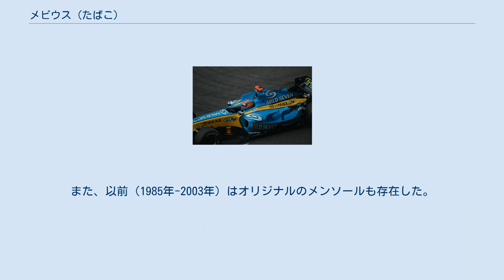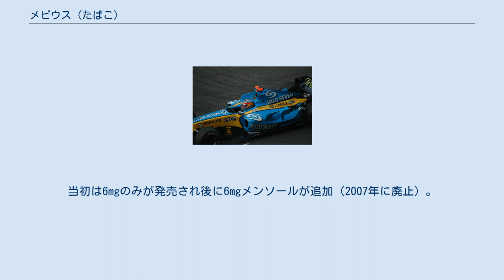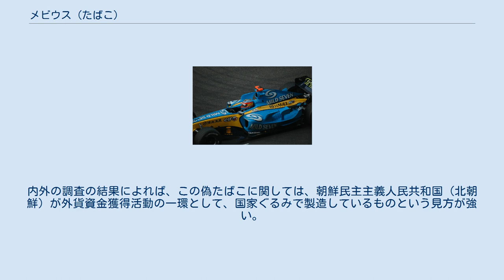メビウス (たばこ)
メビウス（MEVIUS）は、日本たばこ産業（JT）が1977年6月から製造・販売しているたばこの銘柄の一つで、JTの最主力銘柄である。
2013年1月まではマイルドセブン（MILD SEVEN）の名称で販売されていた。
 外箱のコンセプトカラーは水色。
常にブランド拡大を行うことで、ファミリーシェアナンバーワンを保持している。
JT製品ファミリーの中で最も銘柄数が多い。
 マイルドセブンは、セブンスターのマイルドバージョンとして国内で1977年（昭和52年）、海外でも1981年（昭和56年）に発売された。
日本で初めてアメリカンブレンドでチャコールフィルターを採用したブランドである（経緯については下記）。
発売当初はセブンスターと類似した星に7をあしらったデザインであったが、1994年（平成6年）にJTがF1参戦ブランドをキャビンからマイルドセブンへ変更したことにあわせて、白地の左側縦青帯デザインに変更された。
これに際してテレビCMで「マイルドセブンの青い世界」という宣伝文句が使用され、以後、青がマイルドセブンのイメージカラーとなっていく。
 現在のトレードマークであるブルー・ウィンドは2003年（平成15年）のF1日本グランプリで先行的に発表され、同年発売の新製品（ワン・ソフト及びプライム・スーパーライト・ボックス）で利用された後、2004年（平成16年）にソフト製品及びワンのボックスが、2006年（平成18年）に3～10mgのボックス製品がデザイン変更された（ただしFKおよびスペシャルライトは販売終了時まで従来のままのデザインであった）。
なお、その後も2度デザイン変更が実施されている。
また、以前はパッケージの種類（ソフトパックとボックス）によって価格やニコチン・タール値が異なっていることが多かったが、2006年（平成18年）7月のたばこ価格改定に合わせ、価格やニコチン・タール値を統一した。
2007年（平成19年）6月にはマイルドセブン30周年記念を迎えた。
 発売前は当時の専売公社内でも「煙ばかりで味がなく、これは売れない。」と先行きを危ぶむ声もあったが、軽い喫味を求める喫煙者の支持を受け、瞬く間に日本国内で最も売れているたばこ銘柄となり、（コンビニ等を含めた店舗でたばこを指して）単に「ライト」「スーパーライト」と言った場合それぞれマイルドセブン・ライト、マイルドセブン・スーパーライトの事を指す場合が多い。
年輩ユーザーの中には「8ミリ」「6ミリ」と呼ぶことがあり、これも同様に「ライト」「スーパーライト」を表している（タール量を示している）。
 2012年（平成24年）8月にブランド名を「メビウス」に刷新すると発表。
日本国外市場は2012年4月より、日本市場は2012年11月に新デザインの切り替えを開始し、2013年（平成25年）2月上旬に新ブランドに切り替えを行った。
『MEVIUS』の名称は「MILD SEVEN」の頭文字「M」「S」を両端に置き、「EVOLUTION（進化）」から「EV」、さらにJT自身を示す「I（わたし）」とユーザーを示す「U（=YOU、あなた）」（この2文字でブランドの繋がりを表現）を組み合わせた造語である。
 2013年2月に「マイルドセブン」から正式に「メビウス」に改称されたが、日本たばこ産業の公式見解では発売開始日は「メビウス」に正式改称された日ではなく「マイルドセブン」時代から引き継いでおり、1977年6月1日発売開始としている。
 当時の専売公社は初のアメリカンブレンドとして1970年3月、「蘭」、「チェリー」を発売した。
しかし、前年に発売された日本初のチャコールフィルター採用銘柄「セブンスター」が爆発的なヒットになっていたため、チェリーは当初こそヒットしたものの1975年頃からチェリーの売上げは下がり続け、ついに工場の特殊加工設備の稼働率が30%以下に落ち込み、工場の稼働率向上のためアメリカンブレンドの新製品開発を余儀なくされた（セブンスターはドメスティックブレンド）。
それ以前から専売公社内では新銘柄の案に「アメリカンブレンド＋チャコールフィルター」という発想はあったものの、以下の理由により見送られて続けてきた。
 同時期、「マリーナ」（事実上マイルドセブンの先代）のリニューアル案を考えていた際、開発者がマリーナにセブンスターのフィルターをセロテープで貼り合せて吸ってみたものが、上記の理論的には矛盾していたものの評判が良く商品化の目処が立った。
こうして、国内初の「アメリカンブレンド...